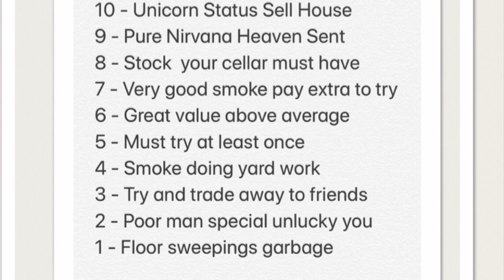Watch City Cigar The Churchwarden